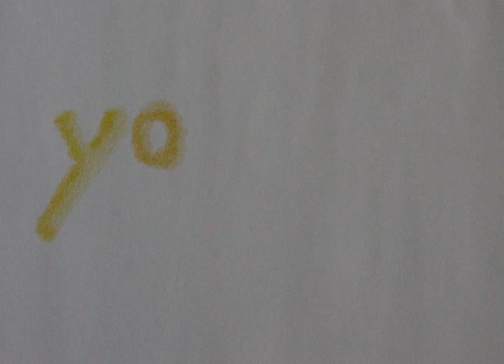color6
Decorate your life with great art by visiting This is a video. It is meant to inspire new artist. I entered this project into a contest of crayola. I hope you all enjoy.